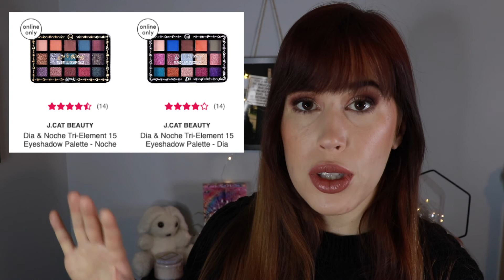These 7 Brands Make the Prettiest Eyeshadow Palettes, I Want Them All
Sometimes a brand really nails almost every eyeshadow palette they release. I may not buy each one (or any!) but I can always appreciate a color story well done. So let's do that today!

The palettes in question
1. BH Cosmetics 16 pans (Blueberry Muffin, Smitten in Switzerland, Passion in Paris, Trendy in Tokyo)
2. Nabla (Side by Side, Dreamy 2, Cutie Wild Berry and Cutie Coral)
3. Kailav (Le Jardin, Van Gogh, Impressionism, Honore, Triumph of Venus)
4. Beauty Bay (Book of Magic, Wilderness, Age of Opulence)
5. Sigma (Warm Neutrals, Cor de Rosa, Enchanted, Untamed, Ivy)
6. Ace Beaute (Flair, Oceanic, Tropical Vibes and Vintage Dawn)
7. jCat Beauty (Once Upon a Time, Noche, Dia and Around the Clock)

Let’s hang!
About me
Age: 27
Skin type: combo oily, acne-prone
Hair: dyed, thick, frizzy
Personality: questionable